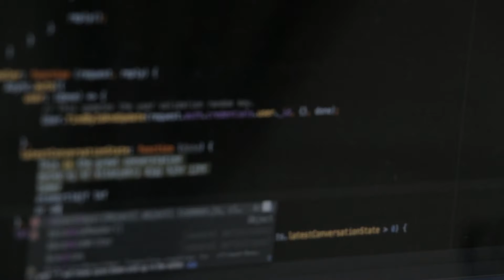Is Vue.js STILL relevant?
💎 Unlock ALL my Rails projects & source code for just €15/month In this video we looked at Vue.js' position in the framework market. Should we use it? Is it dying? All these questions will be answered by the end of the video so stick around.

If you want to learn Rails, Check out the Free NEW Courses on my channel. I promise you will become GOOD with Rails.